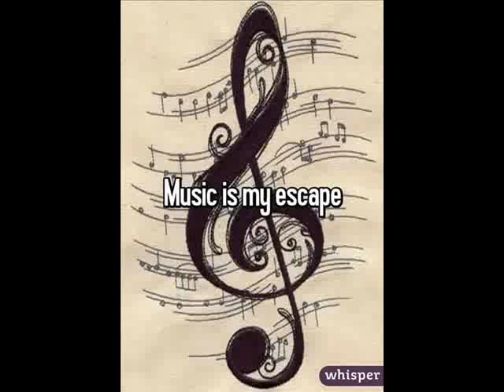Dr.Sam,Sometimes,music by 3abopaxnbaowar My3bika,Antistress T V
Globalix - Poltergeist on ISS